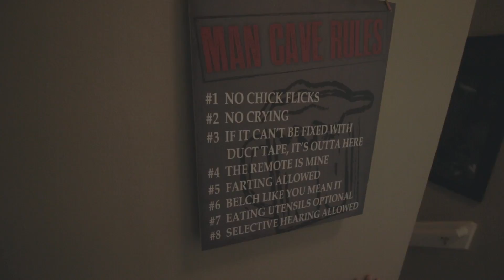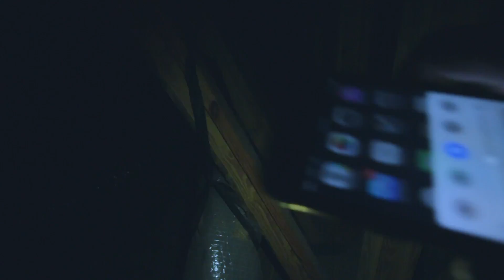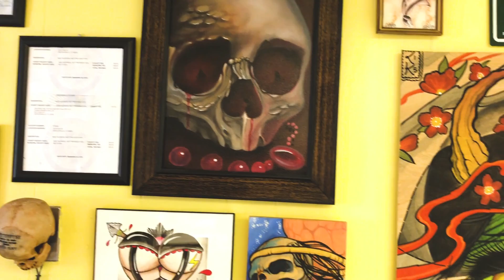SHE BETTER NOT LEAVE ME!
Went to my sons baseball game, cleaned out and remodeled a closet to make a place to store my camera gear.  Then took a trip to the tattoo studio to get my wife's initial tattooed on my finger.  Busy day!!!

Links to closet stuff in the vid:

Closet lens rack
Closet shelf liners
Closet 12'' Shelf
Closet support rod

Gear used:

Drone - DJI Phantom 4
Main Camera - Canon 70D
Backup Camera - Canon T6i
Backup Camera - Canon G7X
Great 24mm lense
55-250mm lense